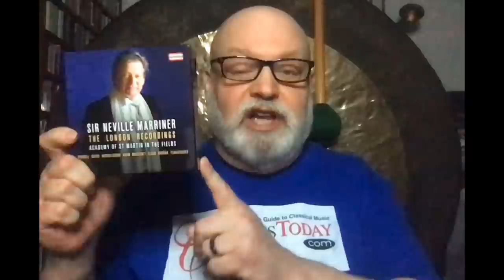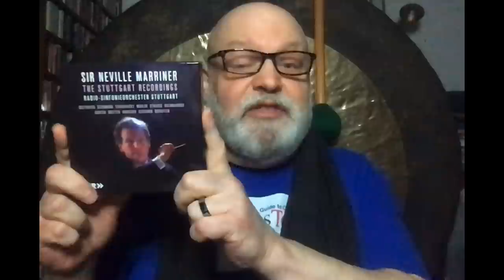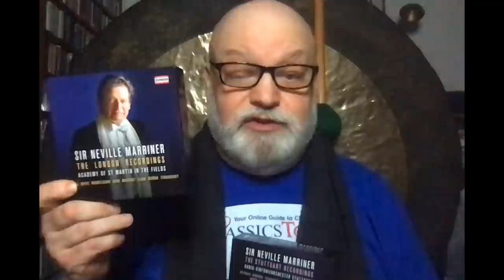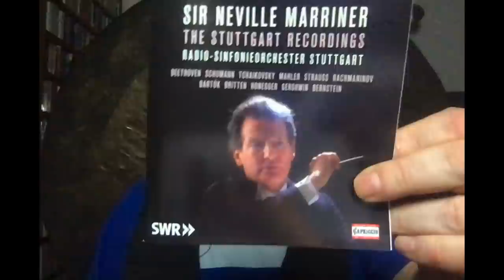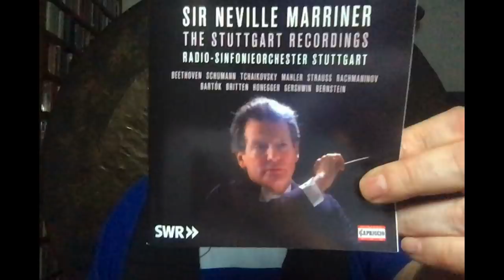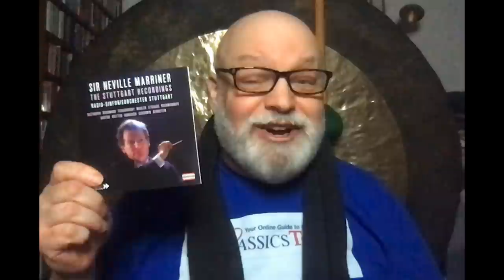Review: Marriner's Post-Scarf Stuttgart Nightmare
If Capriccio's box of Marriner's London Recordings had its ups and downs, this one, from his Stuttgart period, is mostly downs--way down. It contains virtually every piece of music you can think of that he had no business conducting, and the results are sadly predictable. Of course, some of it isn't bad: the Tchaikovsky Suites, for example, and some of the Schumann perhaps, but as for the rest. well, blame it on the scarf--that telling indicator that a conductor's reputation has gone to his or her head, and musical appropriateness has become a secondary consideration.
Musical Examples courtesy of Capriccio and Supraphon Records